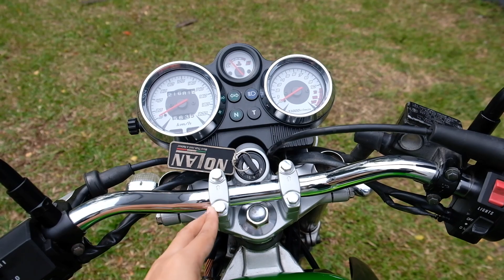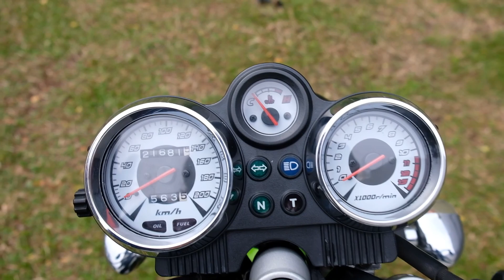Akhirnya Terpasang Sudah Headlamp Daymaker & Setang baru Ninja R Amel + bobok knalpot Ninja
Hai gaes ...

Akhirnya terpasang sudah setang & headlamp baru di Ninja R gw ..

Headlamp Daymaker 5.75 inch, setang punya Ninja S original, bobok knalpot ori Ninja R, handel kopling R25, etc modifikasi/pemasangan di bengkel Cosmo Gading Serpong.